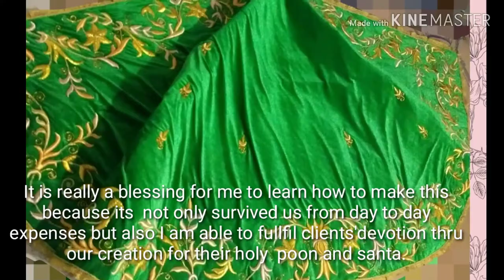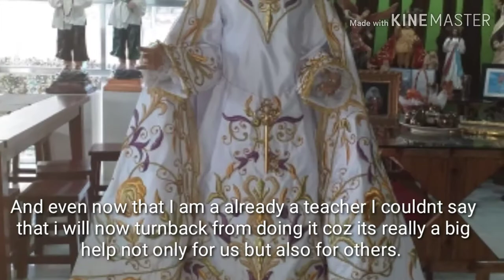Embroidered dresses compilation| part 1 |mel's vlogs 💚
This video is reupload since I removed the first one because the background music was copyrighted.